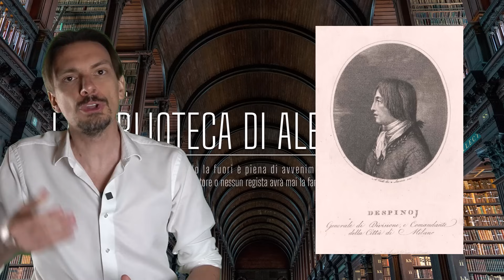1107- Le battaglie di Lonato e Castiglione, la tenaglia austriaca su Napoleone [Pillole di Storia]